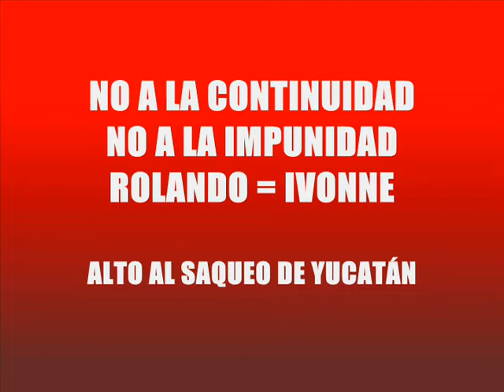Ibom y el fin del mundo.wmv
breve relato de los actos de Ivonne Ortega Pacheco como gobernadora de Yucatán quien pretende conseguir la impunidad con su apadrinado político Rolando Zapata Bello